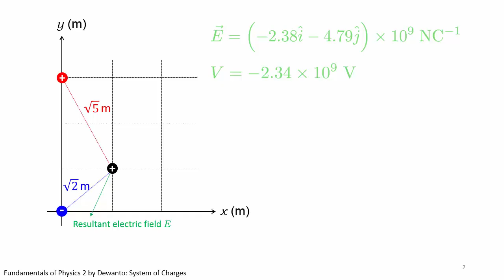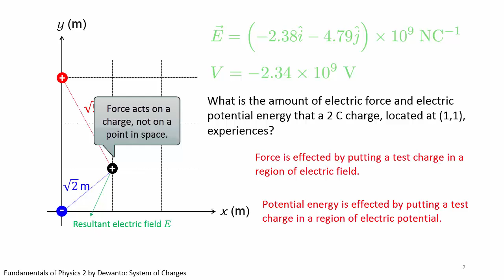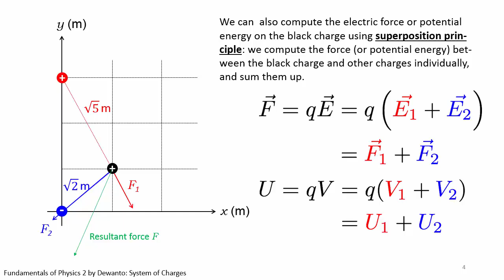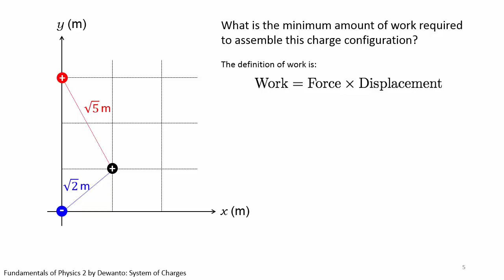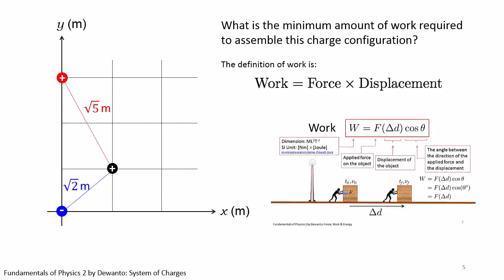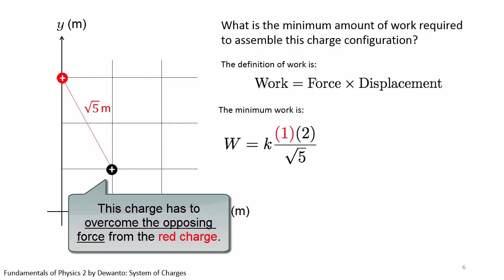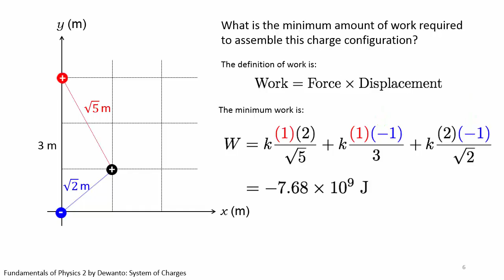Lecture13 7 SystemOfCharges